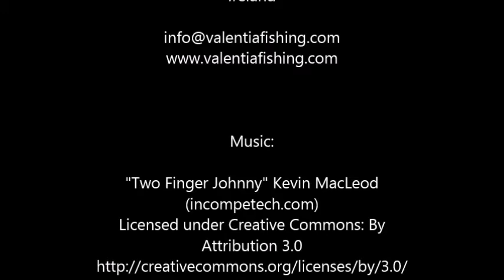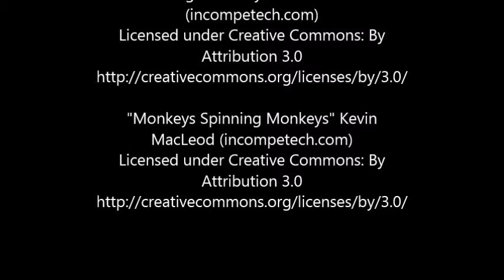Baby Pollacks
Tiny pollacks (Pollachius pollachius) in Knightstown harbour, Valentia Island, County Kerry, Ireland.